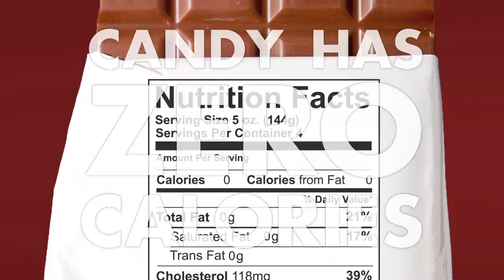"Life's Better in a Clean Car!" - Spot #4